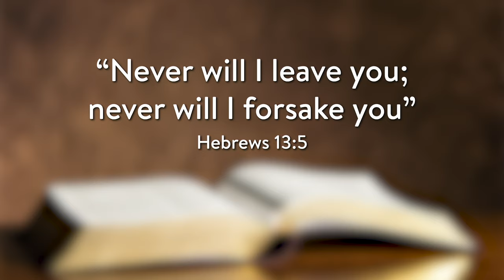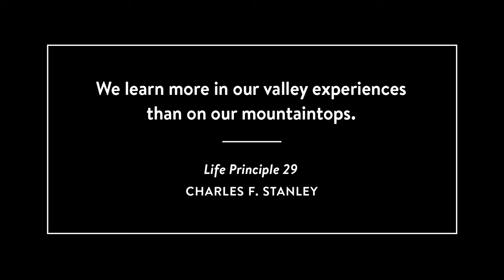Beauty From Ashes - Faith Story | Short Documentary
When God delivers us from trouble, we can quickly forget His promises. We can easily be overcome by fear. But His steadfast love endures forever.

Beauty From Ashes is an inspirational Christian testimony faith story, produced as a short documentary with the goal of leading others into a growing relationship with Jesus Christ.